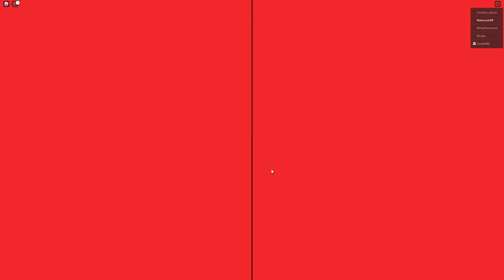VYRAZILI JSME S VENDOU DO KINA!🔥 Roblox Movie Story w/@VendaliRoblox